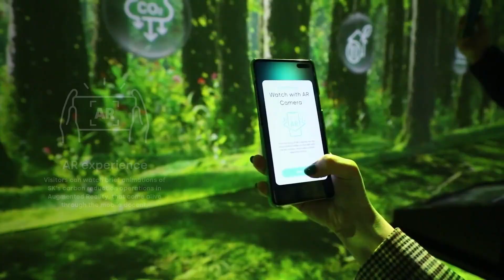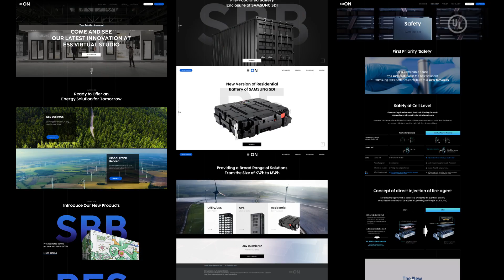2023 DaamDaam Show Reel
2023 DaamDaam Showreel